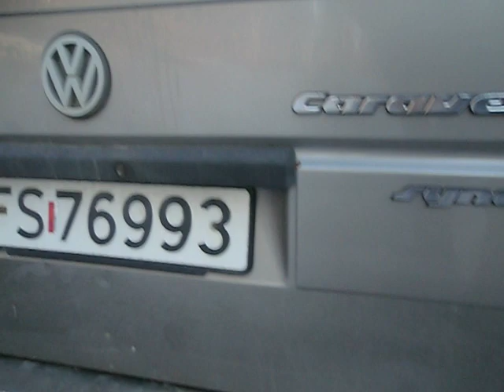VW T4 Syncro